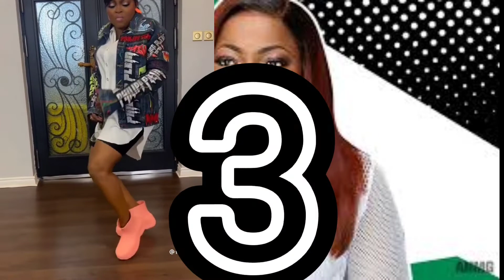Funke Akindele's Marriage Crashed- 7 Period JJC Skills/Ahmed Below Had To Endure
These are 7 periods Funke Akindele's Husband had to endure during Thier 6years of marriage